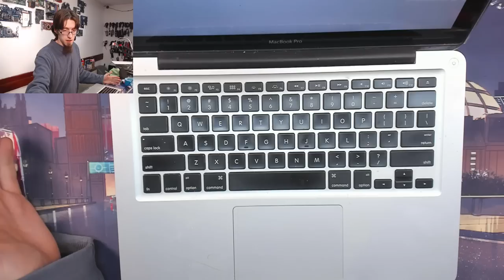MacBook Pro with Muffled Speakers... and more - LFC#244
When the old laptops turn into rabbit holes...